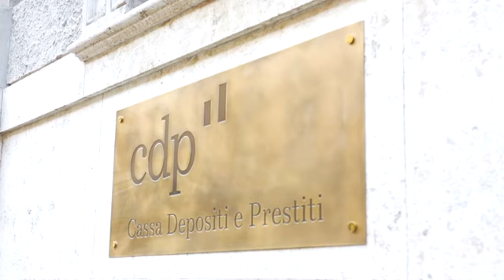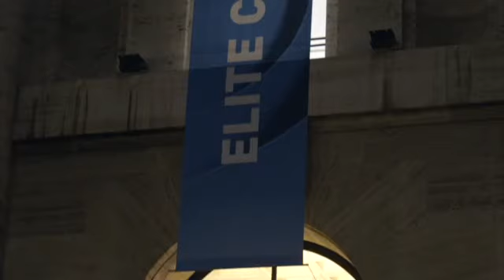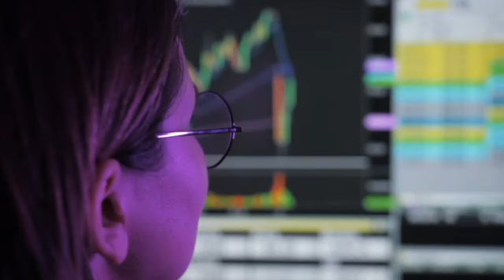Lounge CDP SIMEST ELITE: Askanews intervista Vincenzo Paolo Carbonara e Silvia Cattarini Mastelli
Dopo il successo della prima edizione, il 23 ottobre partirà la nuova Lounge CDP Simest Elite, il programma di accelerazione rivolto a PMI e Mid-Cap italiane per favorire innovazione e internazionalizzazione, puntando sul capitale umano come motore principale della crescita aziendale.

“Nel 2023 abbiamo lanciato la Lounge, selezionando 18 aziende per il loro potenziale, il modello di business solido e una chiara strategia di sviluppo" - spiega @Vincenzo Paolo Carbonara, Responsabile Finanza Alternativa di CDP. "Le realtà selezionate per questa seconda edizione saranno accompagnate in un percorso di 24 mesi durante il quale avranno la possibilità di accedere a diversi servizi dedicati per acquisire le competenze necessarie per espandere il proprio business ed essere sempre più competitive sul mercato domestico e internazionale”.

Tra le imprese che hanno beneficiato di questo percorso formativo c’è anche l’azienda biofarmaceutica Mastelli, che da più di 70 anni si occupa di rigenerazione cellulare. Silvia Cattarini, CFO di Mastelli, ha sottolineato come “la Lounge abbia dato un contributo decisivo alla crescita strategica e finanziaria dell’impresa, rafforzando la consapevolezza su punti di forza e ambiti di miglioramento, soprattutto in materia di governance e pianificazione futura”.

DaSapere: Hai tempo fino all’18 ottobre per candidarti al programma. Vai alla pagina dedicata per saperne di più